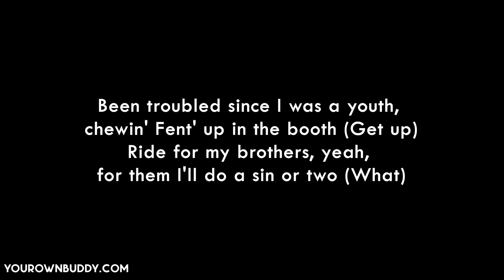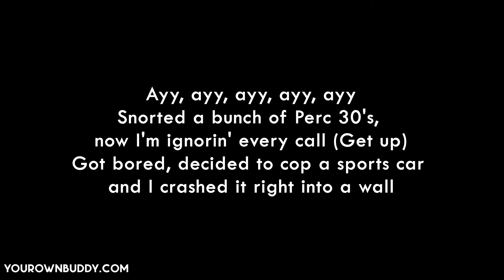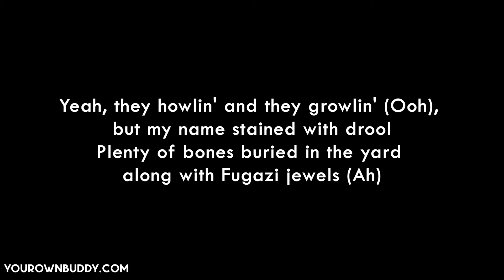$UICIDEBOY$ - Us Vs. Them (lyrics)